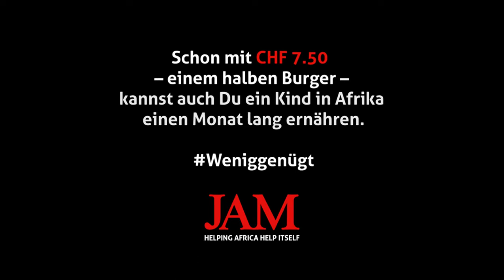JAM Brei statt Weihnachtsgans